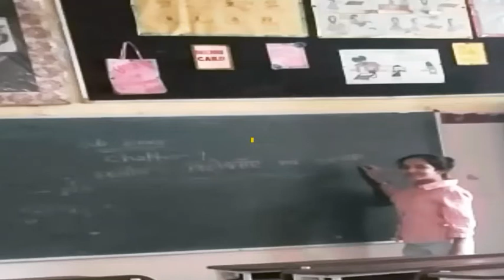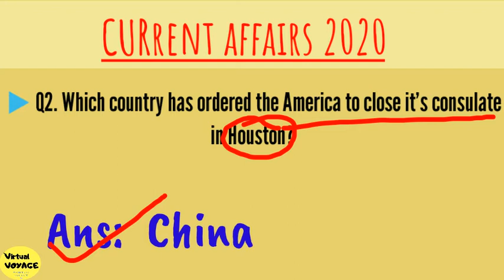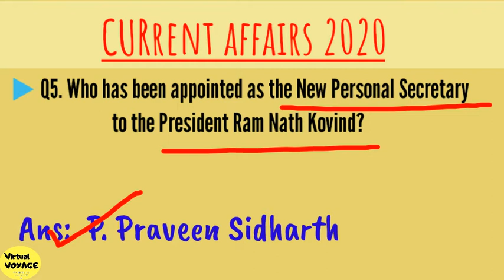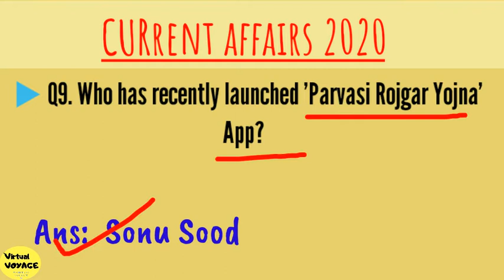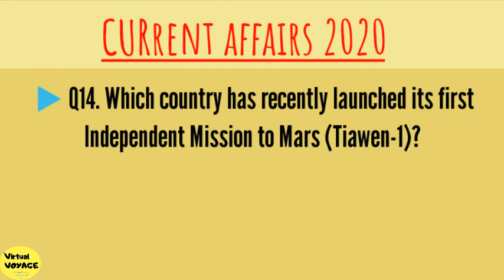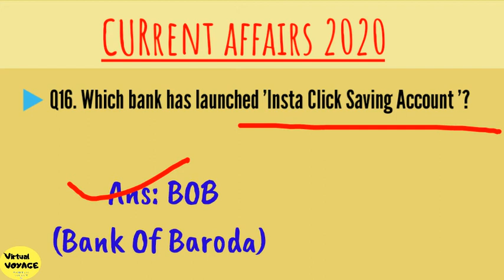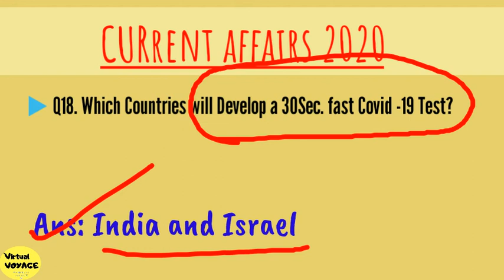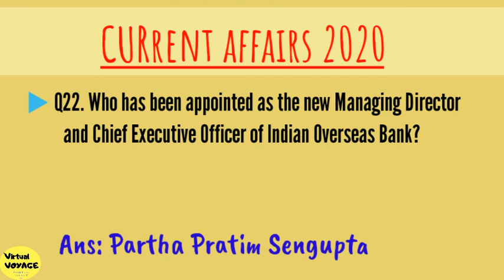CURRENT AFFAIRS 2020||23 to 26 July|Top -23Quest.|For Dsssb,kvs,Nvs,Up-tet,Other exam|VirtualVOYAGE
• IN this video I'll discuss with you Top-23questions Of current Affairs July 2020, For all teaching exam...

Please don't use any photo or content without first asking my prior explicit permission..!!

⚠Video is for education and Entertainment purpose only. Allowance is made for "Fair use" for purpose Such as Criticism, comment, News reporting, Teaching and research.. "fair use is a Use permitted by copyright statute that might otherwise Be infringing.